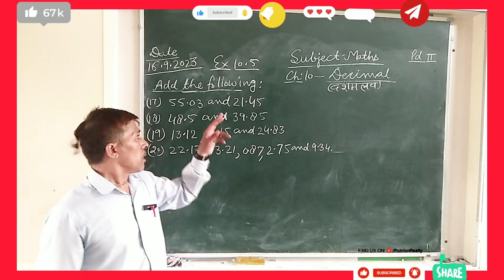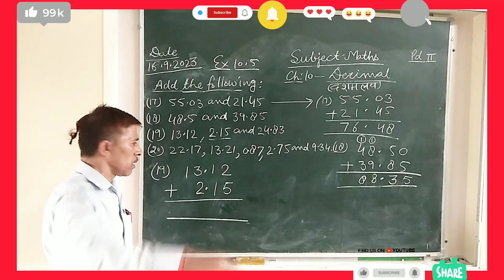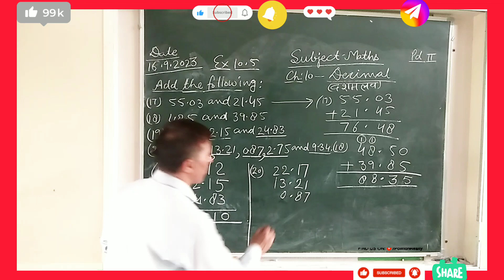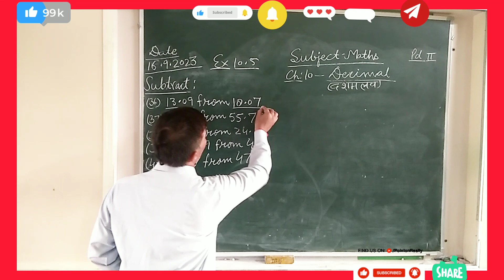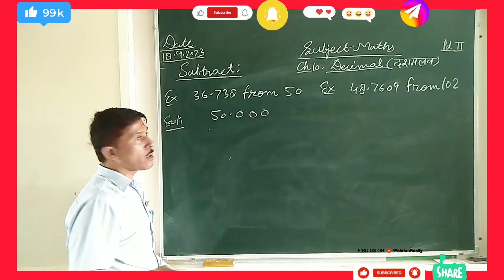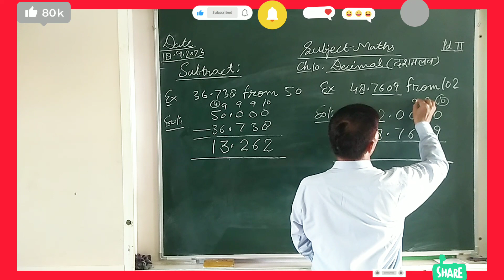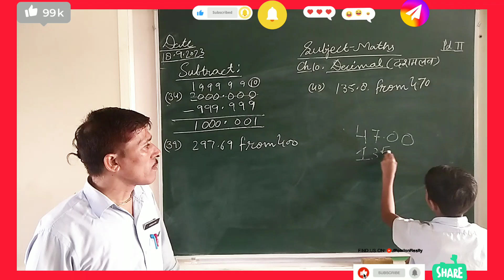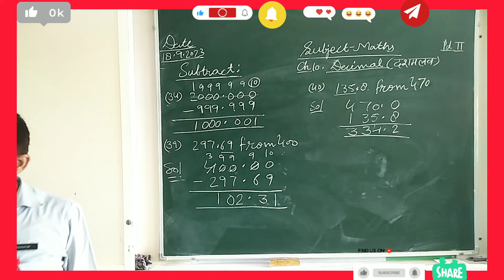class 4th maths addition and subtraction of decimal | class 4th chapter 10 decimal add and subtract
class 4th maths addition and subtraction of decimal | class 4th chapter 10 decimal add and subtract @s.b.n.academy2203

CHAPTER 10 DECIMAL
ADDITION OF DECIMAL
SUBTRACTION OF DECIMAL

IMPORTANT QUESTIONS